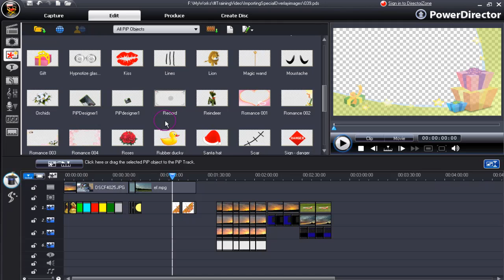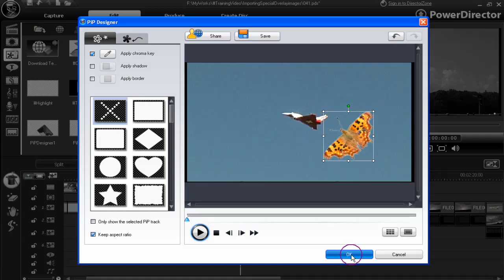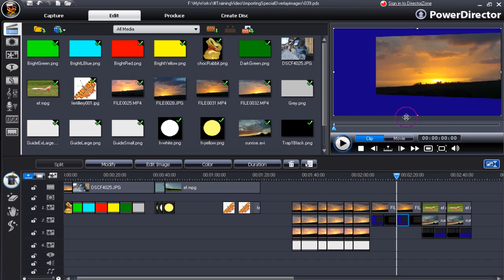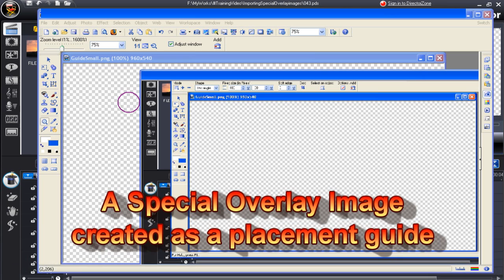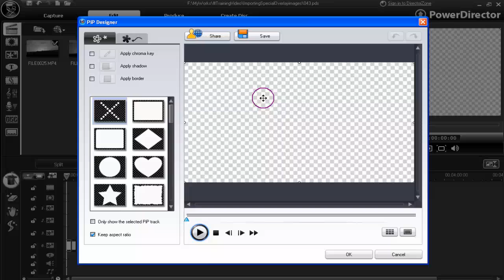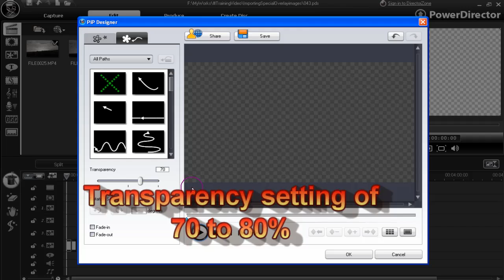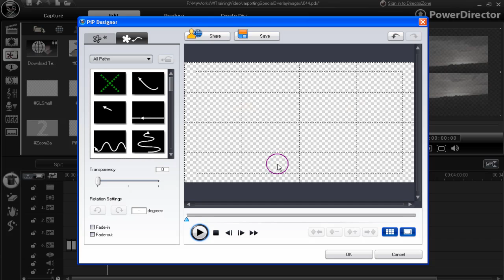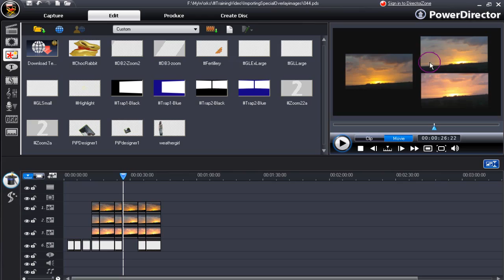CyberLink PowerDirector 7 - Special Overlay Images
Import some special overlay images within the PiP Designer in CyberLink PowerDirector 7.

This video tutorial is for demonstration purposes only. Please direct any product support related inquiries to the CyberLink customer support team